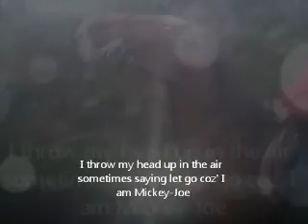I throw my head up in the air sometimes.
Old video :/ *do not own audio*

just a video of some clips i put together. the song went with the clips, only i changed the word on the chorus to what i wrote myself, this was my hunter.